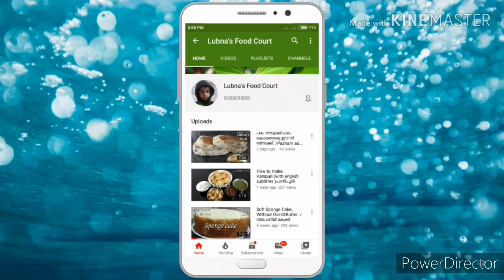ബദാം ഷേക്ക്‌ന്റെ രുചിയിൽ ഒരു കിടിലൻ ചക്കക്കുരു ഷേക്ക്‌. Jackfruit seed shake. Healthy shake.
How to make jackfruit seed shake.